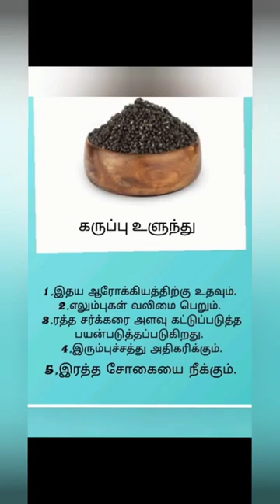Black urad dal#Shorts#